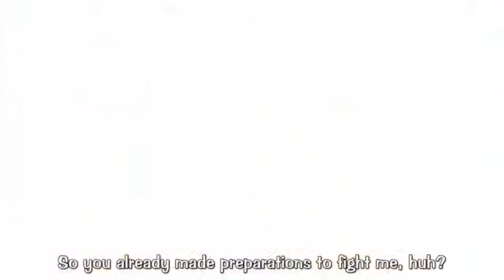Crocodile Attacks Whitebeard